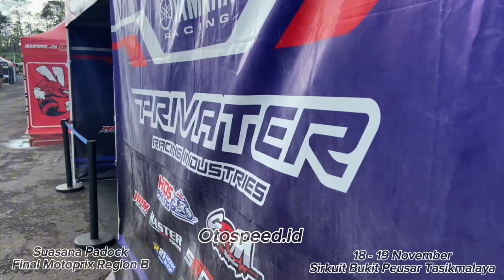Suasana Padock Final Motoprix Region B Tasikmalaya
Begini nih suasana paddock di ajang Final Motoprix Region B Tasikmalaya, yang diselenggarakan di Sirkuit Bukit Peusar Tasikmalaya tanggl 18 - 19 November 2023